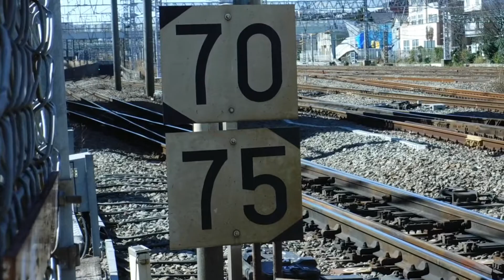特急踊り子9号伊豆急下田行き185系8029MOM09宮オオと横須賀線普通逗子行きE235系0813SJ-01横クラ+E235系F-01横クラが走行！【花月園前踏切No.19】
JR鶴見駅〜JR新子安駅間の花月園前踏切No.19から撮影。

撮影機材 FUJIFILM FlnePix XP120

JR新子安駅〜JR鶴見駅間の花月園前踏切No.19と花月・総持寺駅〜京急鶴見駅間の京急鶴見第4踏切を走行中の、
京浜東北線上り10両編成快速大宮行きE233系1030B117宮サイ

下り7両編成特急踊り子9号伊豆急下田行き185系8029MOM09宮オオ(JR川崎駅を10時46分に発車してJR横浜駅へと走行。10時52分)

上り15(5+10)両編成湘南新宿ライン高崎線直通特別快速高崎行きE233系4822YE-67横コツ+E233系E-17横コツ

京浜東北線下り10両編成各駅停車大船行きE233系9157B104宮サイ

横須賀線下り15(4+11)両編成普通逗子行きE235系0813SJ-01横クラ+E235系F-01横クラ
のJR東日本と京急線。